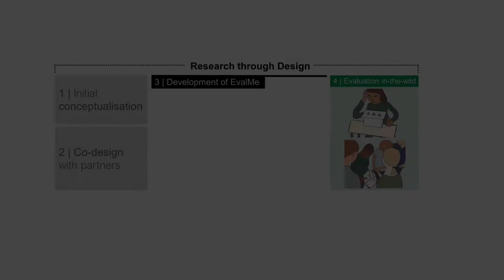EvalMe: Exploring the Value of New Technologies for In Situ Evaluation of Learning Experiences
Susan Lechelt, Frederik Brudy, Nicolai Marquardt, Yvonne Rogers

Permission to make digital or hard copies of all or part of this work for personal or classroom use is granted without fee provided that copies are not made or distributed for profit or commercial advantage and that copies bear this notice and the full citation on the first page. Copyrights for components of this work owned by others than the author(s) must be honored. Abstracting with credit is permitted. To copy otherwise, or republish, to post on servers or to redistribute to lists, requires prior specific permission and/or a fee.

CHI '21, May 8–13, 2021, Yokohama, Japan